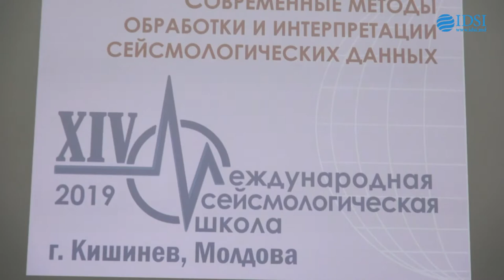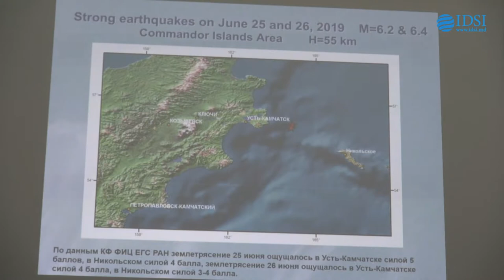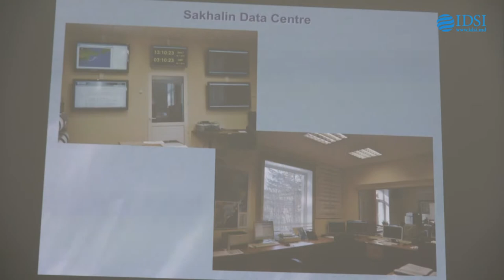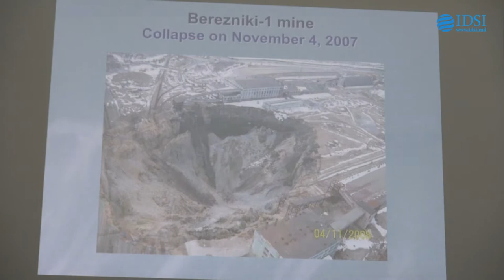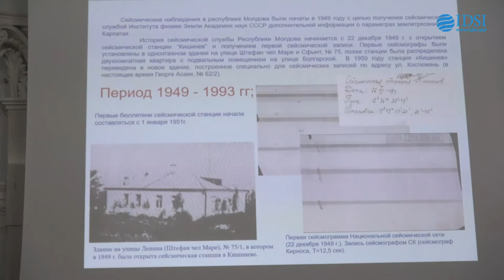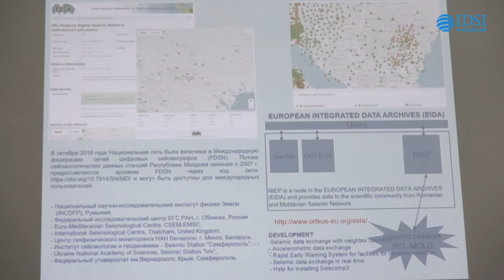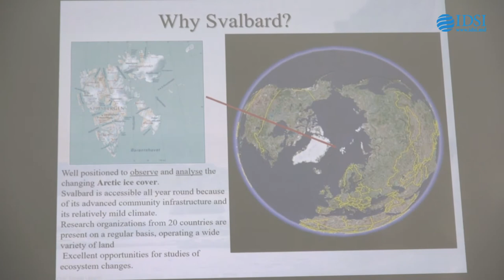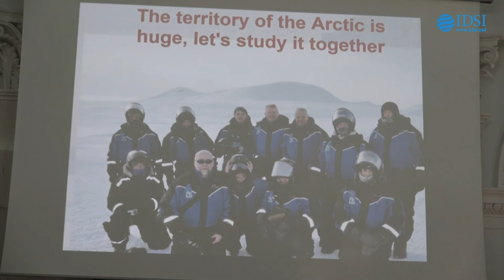Școala Internațională de Seismologie, partea - 1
În perioada 9-13 septembrie 2019, Institutul de Geologie și Seismologie va găzdui Școala Internațională de Seismologie, eveniment organizat în comun cu Centrul Federal de Cercetare ”Serviciul Geofizic Unic al Academiei de Științe din Federația Rusă” și cu suportul Academiei de Științe a Moldovei.

La lucrările forului științific s-au înscris cca 100 de participanți din țările CSI, Uniunii Europene și Statelor Unite.

Deschiderea oficială a lucrărilor forului va avea loc la 9 septembrie 2019, începând cu ora 9.30, în Sala Azurie a AȘM (bd. Ștefan cel Mare și Sfânt, nr.1).